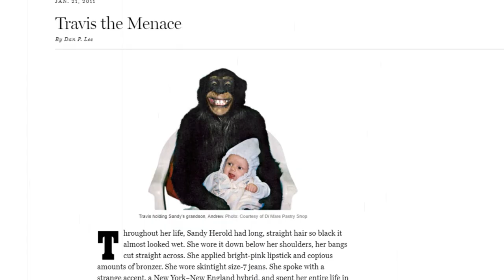🐵 EL CHIMPANCÉ QUE LE DESFIGURÓ EL ROSTRO A SU CUIDADORA | Charla Nash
✅ El 16 de febrero de 2009, Charla Nash, amiga y empleada de Sandra Herold, legaba a la residencia de Sandra para ayudarla a controlar a su fiel amigo Travis, un chimpancé, cuando el animal se abalanzó contra ella para mutilarla y arrancarle el rostro.